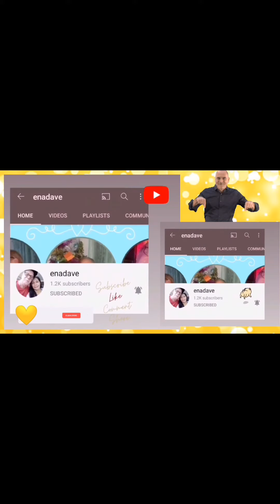LDR-BRITISHPINAY 🇵🇭🇬🇧 IT'S SNOWING AGAIN IN ENGLAND Jan2321sat./enadave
Hi everyone please support us and SUBSCRIBES our Channel please support give thumps up this video..hope you all safe and healthy.. Especially to you my LOVE who always there to support our channel..
all your support guys it goes to my children needs in studies 🤞